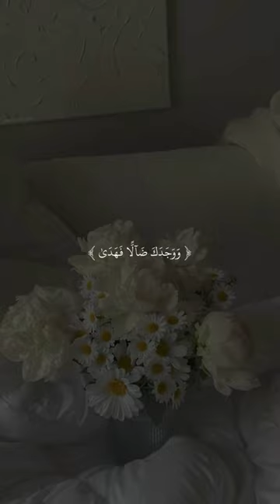❤️❤️quran fyp shorts short shortvideo